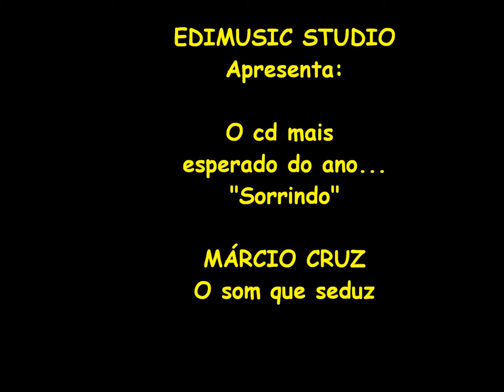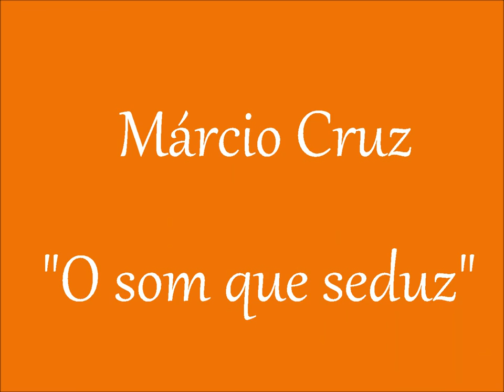MARCIO CRUZ- SORRINDO,,,,MUSICA DO 1º CD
MARCIO CRUZ,,,,O som que seduz